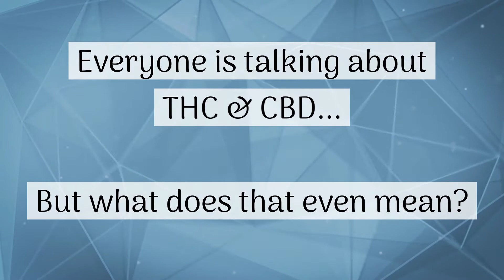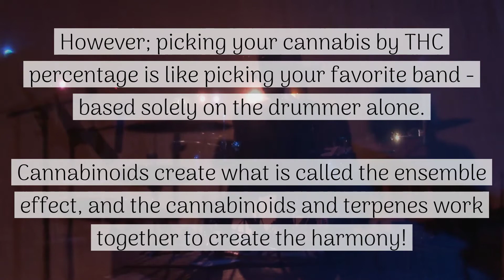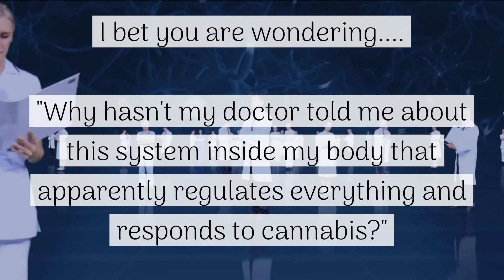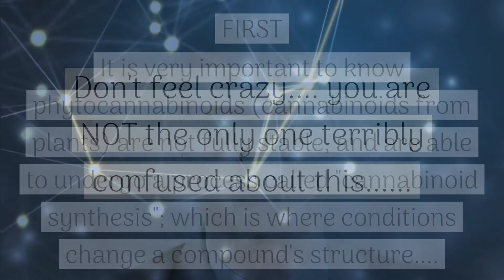This Is Cannabis Part 2 : Cannabinoids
Cannabinoid introduction to THC, CBD and Delta 8